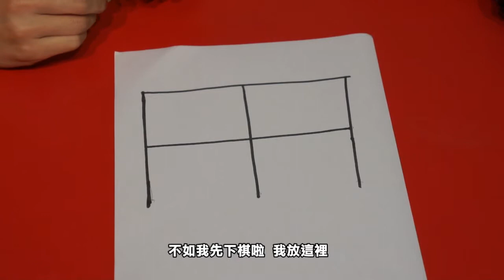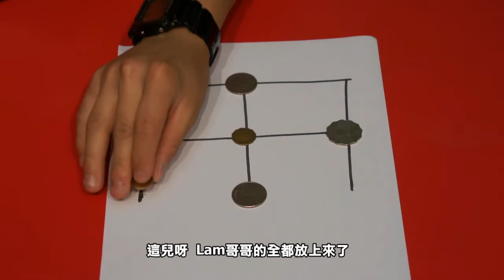智樂家家Play•齊齊Share - 自制棋趣(I)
遊戲編號: 56
遊戲名稱: 自制棋趣(I)

主要材料:
白紙、水筆、硬幣2套 (每套3個)

玩法:
1. 先在白紙上畫上棋盤(畫一個田字，但去掉底下的一橫)
2. 雙方各拿3個硬幣，並輪流在9個點上隨意放上
3. 待雙方把棋子放完後，就輪流各自把棋子往空的點移動1格
4. 只要令對方不能移動便會勝出遊戲

遊戲小貼士:
1. 不一定用硬幣作為棋子。在家中可以找心愛的玩具、衣夾、橡皮，只要可分為2種類均可以成為棋子